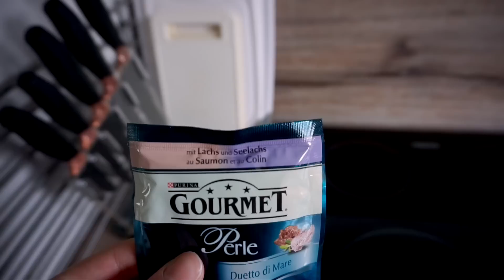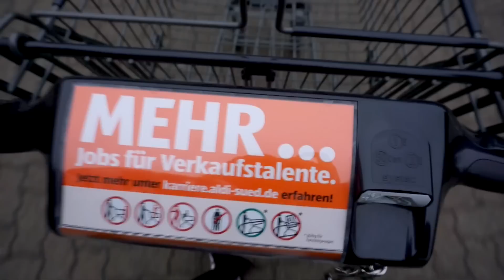ES GEHT NACH AUSTRALIEN! | AnKat